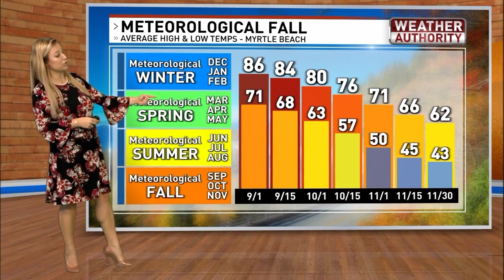Meteorological Fall Begins, Forecast for 2024's Fall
If you've heard people talking about meteorological fall versus astronomical fall, here's a brief break down of what those differences are as well as a look into what this means for the Pee Dee and Grand Strand